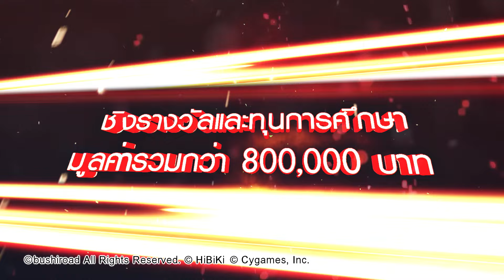Thailand Bushiroad Card Festival X Bushiroad Expo 2024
🔹 เสาร์ที่ 26 และ อาทิตย์ที่ 27 ตุลาคม 2567
🔹 ณ ลานกิจกรรม ชั้น 5 และคอนเวนชั่นฮอลล์ ชั้น 6 อิมพีเรียลเวิลด์ สำโรง

มหกรรมการ์ดเกมจากญี่ปุ่นที่คุณไม่ควรพลาด! พบกับแขกรับเชิญสุดพิเศษ
🌟 คุณ Nishio Yuka (เสียงพากย์ Nao Inabe จาก Cardfight!! Vanguard DivineZ)
🌟 คุณ Daisuke Izuka (นักวาดภาพประกอบการ์ดเกมแวนการ์ด)

งานนี้ของแจกเพียบ! และเข้าร่วมงานฟรี!
มีเกมและกิจกรรมให้ร่วมเล่นมากมาย
พร้อมโซนนิทรรศการส่งตรงจากประเทศญี่ปุ่น
ร่วมลุ้นเป็นตัวแทนไปแข่งขันที่ประเทศญี่ปุ่นในงานแข่งสุดยิ่งใหญ่!

🏆 วันเสาร์ที่ 26 ตุลาคม: Weiss Schwarz WGP 2024
🏆 วันอาทิตย์ที่ 27 ตุลาคม: Cardfight!! Vanguard WGP Deluxe 2024 Season 4

ติดตามรายละเอียดเพิ่มเติมได้ที่เฟซบุ๊คแฟนเพจ Thai Bushiroad Club
เตรียมตัวให้พร้อมและมาร่วมสนุกกันนะ!